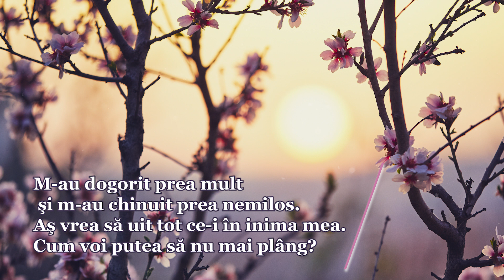N-a sosit oare primăvara mea? | Traian Dorz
Cuvinte alese din cartea „Prietenul tinereții mele”, scrisă de Traian Dorz.